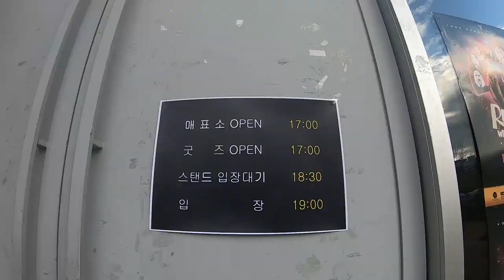Queens' Meet and Greet in Korea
WERQ THE WORLD tour in Korea! Before the show, it was the queens' meet and greet. Please enjoy the incredible beauty, the kindness and the love that the queens shared in Korea.